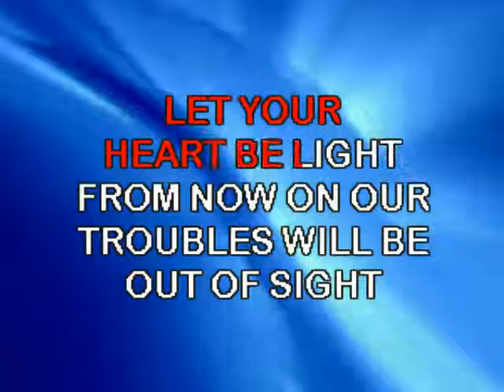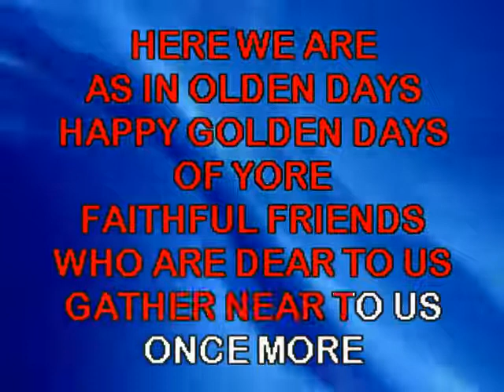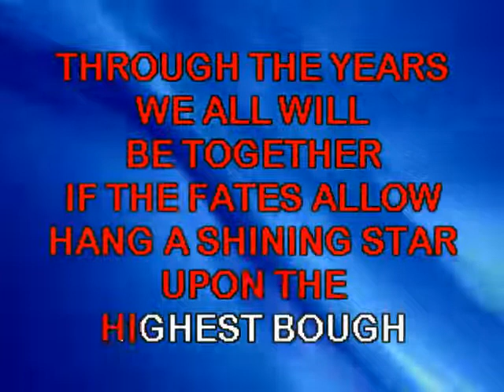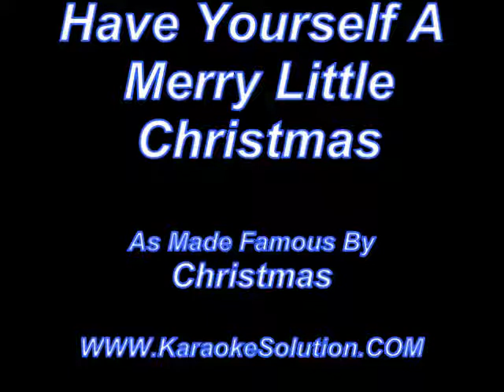Have Yourself A Merry Little Christmas Christmas